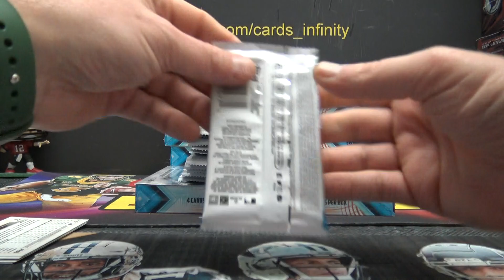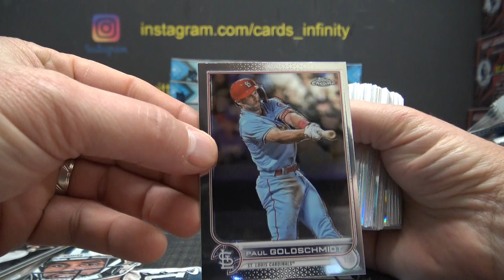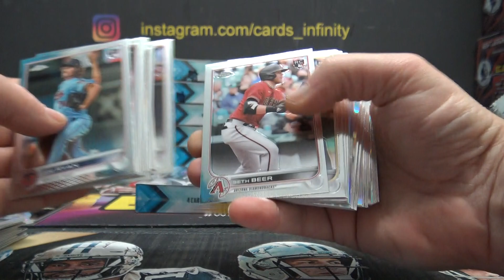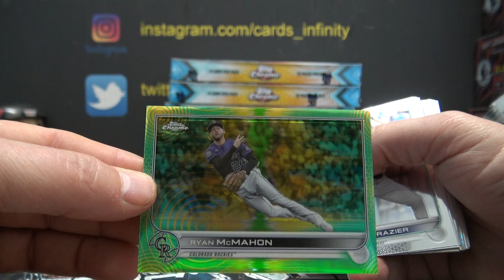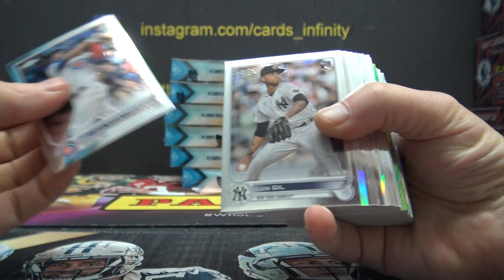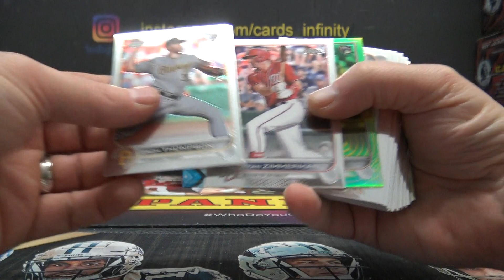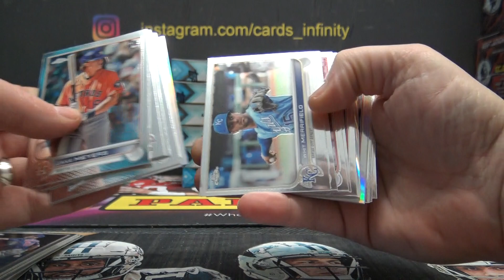Dayton's 2022 Topps Chrome Sonic MLB Baseball 2 Box Break